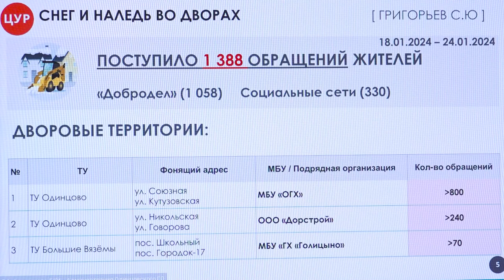Уборка снега с препятствиями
Почти 300 жалоб на запаркованность от жителей 26 дворов муниципалитета. Как борются с теми, кто привык оставлять «железного коня» где придется, - расскажем.